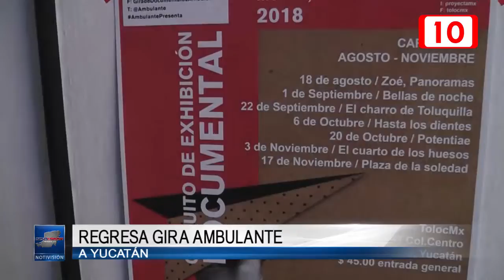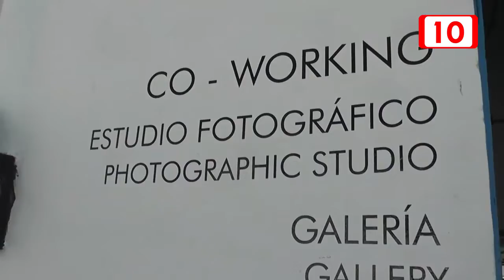125998 Regresa Gira Ambulante a Yucatán